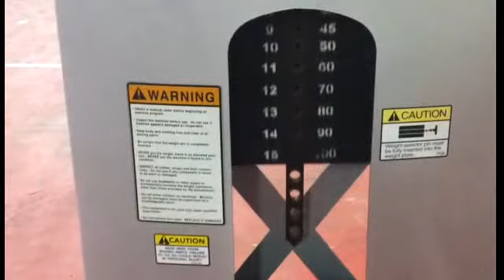Practice squats & Biceps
My clumbsy ass fell down the slope outside my apartment 3 days ago and tweaked my knee. It's not bad but I do feel it, still I managed to work on my squat depth last night. Also trying to get more reps in since I'm always slacking on squat reps. I'm gonna work on getting more volume in. I squatted 500 raw last week but my legs shrunk a little because I'm not getting leg pumps like I should. Also did a little bit biceps and some arm wrestling drills.

You can now friend me on Facebook Kauka Lindsey